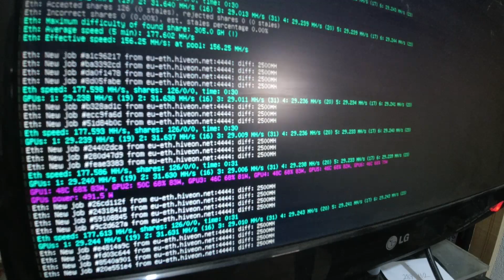İstanbul'dan Misafirimiz Vardı. Xfx Rx 580 x12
İstanbul'dan ziyaretime gelen Mehmet Kardeşime Rigi Hayırlı olsun...
Bereketli olsun...